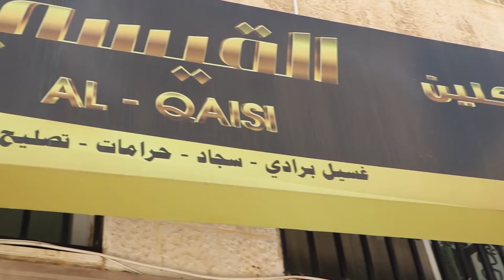خطوات أردنية - دراي كلين القيسي لغسيل السجاد - السيد يحيى القيسي